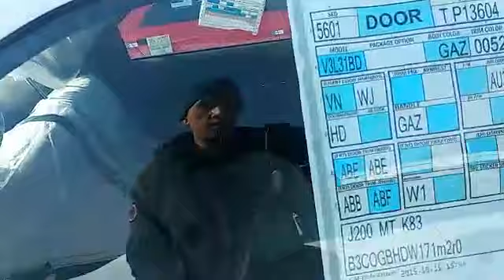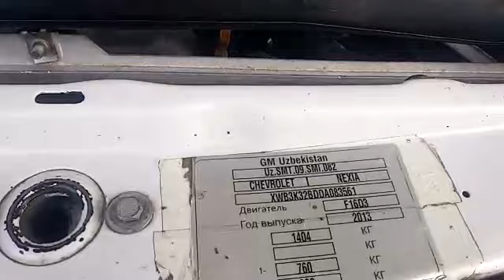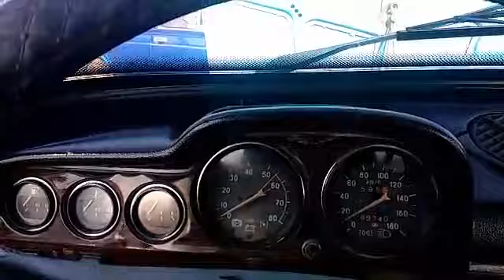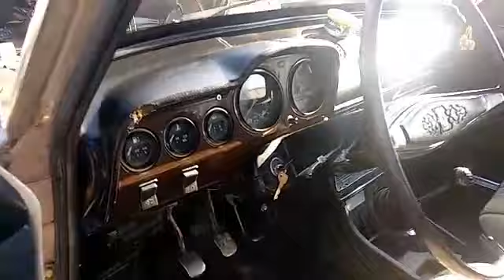YANGI NARXLAR NAMANGAN MOSHNA BOZORI 2-QSIM...